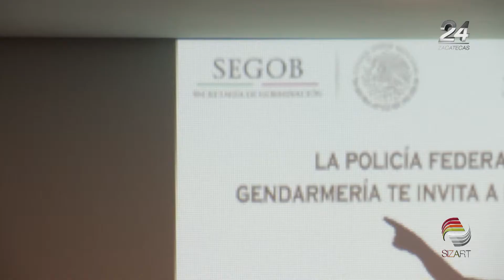Disminuyen extorsiones debido a operativos de la Gendarmería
Hugo Rafael Rodríguez, inspector de la Policía Federal, detalló que debido a la presencia de elementos de la Gendarmería Nacional se ha logrado reducir a cero el número de denuncias por extorsión en la zona de siembra de chile y frijol en Zacatecas